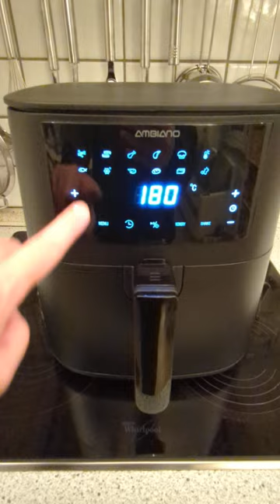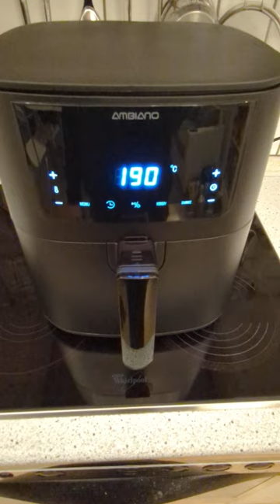Aldi Ambiano Heißluftfritteuse XXL im Kurztest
In diesem Kurztest zeige ich Dir die Ambiano Heißluftfritteuse von ALDI. (erhältlich seit 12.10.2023)
Schnellere Zubereitung bei geringerem Energieverbrauch - knusprigeres Ergebnis trotz weniger Fett - das sind zusammengefasst die Vorteile einer Heißluftfriseuse. Und das trifft auch auf diese zu. Aber was ist denn jetzt bei dieser anders?

Die Ambiano Heißluftfritteuse XXL hat ein modernes kompaktes quadratisches Design mit unempfindlicher matter Oberfläche (keine Fingerabdrücke). Der Doppelkorb ist angenehm leicht, trotz des großen Gar-Volumens von 5,5 Liter. Das Bedienpanel ist etwas gewöhnungsbedürftig aufgebaut, ist aber sogar mit 2 Speicherplätzen der persönlichen Wunscheinstellungen "programmierbar". Ansonsten können der Grad und Zeit-Einstellungen der Programme, auch während des Betriebs, jederzeit geändert werden.
Der unangenehme Kunststoff-Geruch, den fast alle neuen Geräte anfangs haben, verfliegt, nachdem die Maschine einmal für 20 Minuten im Leerlauf gelaufen hatte. Der Frittierkorb ist spülmaschinenfest, ist aber auch schnell per Hand gespült.

Nur der Geräuschpegel von gemessenen 62 dB könnte noch etwas niedriger sein. Aber das könnte man sich auch von Fritteusen anderer Hersteller wünschen. Alles in allem ein gutes Gerät zu einem günstigen Preis.

Leider bei ALDI online ausverkauft, aber Du kannst Dich benachrichtigen lassen, falls da nochmal eine Charge nachgeliefert werden sollte:

Ich teste hier solange Heißluftfriteusen, bis ich die Beste gefunden habe. Wann wird das endlich der Fall sein?